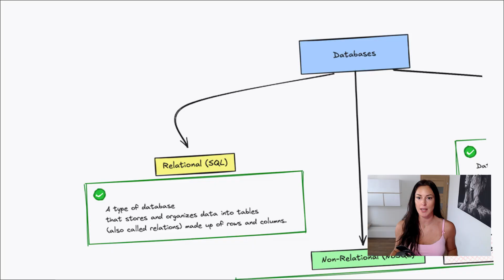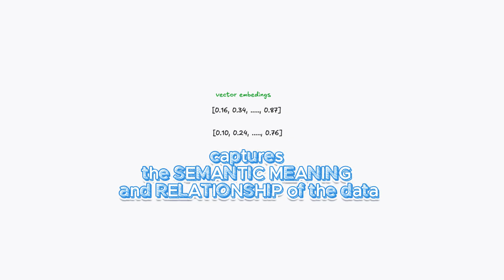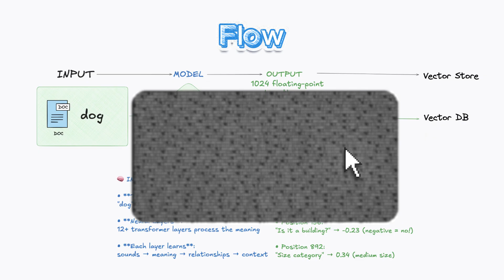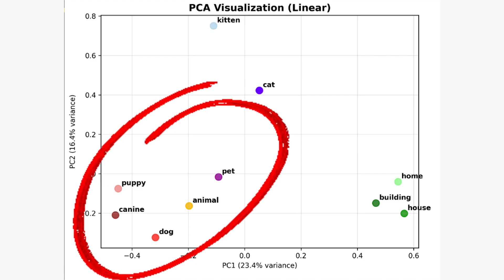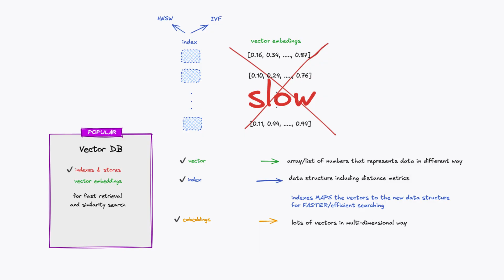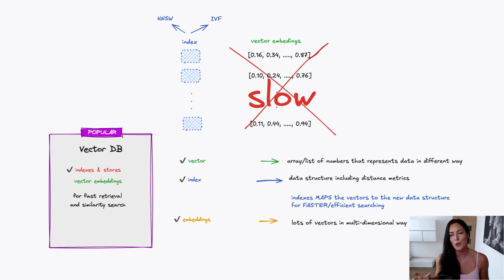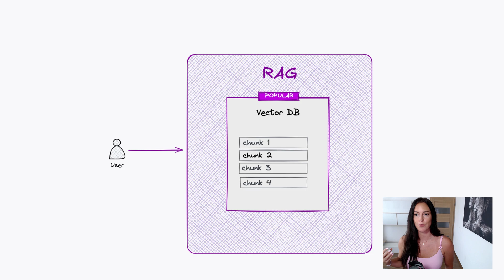Why is Vector Database So Smart in 2025?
The power of Vector Database in 2025.
Do you remember when search was just about finding exact words? Today I will break down how vectors, vector embeddings, indexing, and vector databases work together to power the AI
brain.

What if you want to search for similar images in your data store?
It is not possible with traditional databases. It is not possible to do similarity search, which means we can’t find items that are similar to query item by finding the closest vectors in the space.
This is how computers store data. But humans understand it differently. And this difference is SEMANTIC GAP.

Vector database is representing data as mathematical vector embedings.
With vector databases we can perform similiarity searches as mathematical operations,
Vector databases store unstructured data and retrieve it quickly and semantically.

With vectors we can find similar vectors by calculating the distance between vectors and doing nearest neighbor search.

Just storing the data as embeddings is not enough! Performing query across thousands of vectors based on it’s distance metrics would be realy SLOW (on the fly).
This is why vectors also need to be indexed!

With indexes we can find approximate nearest neighbor ANN algorightms (instead of finding the exact closest match). So it finds vecotrs that are very likely to be among the the closest match.
Vector DBs use Approximations to get a set of nearest neighbors at an affordable computational price.

HSNW Hierarchical Navigable Small world (creates multi-layered graphs connecting similar vectors).
Organize data into layers with each layer representing a different granularity of the search pace.
IVF Inverted File Index (split vector space into clusters and searches only the most relevant of the clusters)

00:00 Introduction
00:38 DB Evolution
01:35 Vector Database
02:28 Flow
04:02 Indexing
06:13 Use-Cases